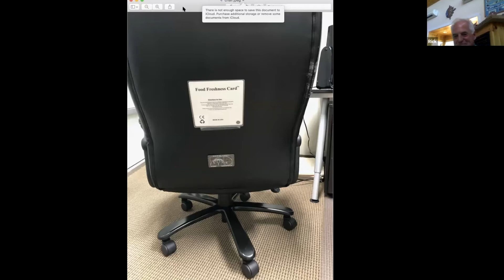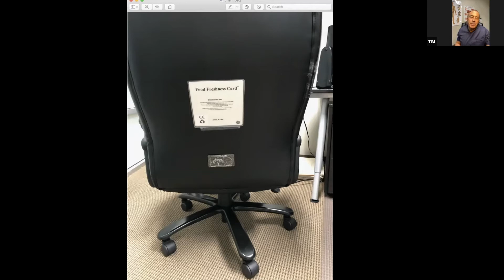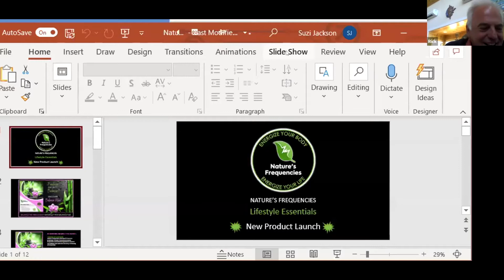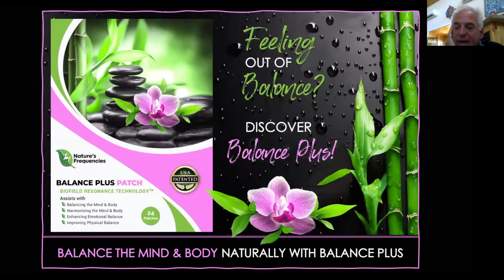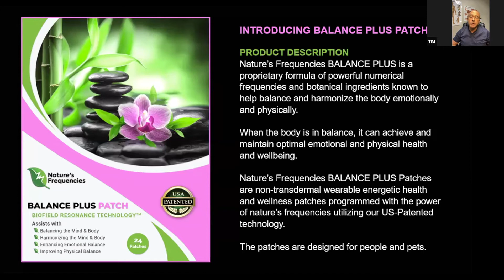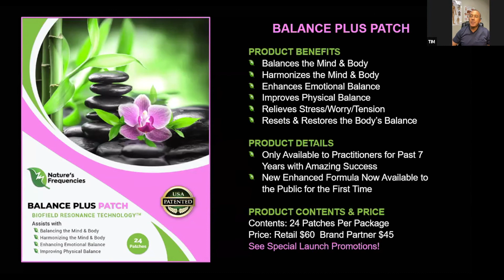Nature's Frequencies Releases the Balance Plus Patch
Join Quantum Energy Practitioner Tim Coleman for the exciting release of Nature's Frequencies latest product, the Balance Plus Patch.

Live 6/5/21